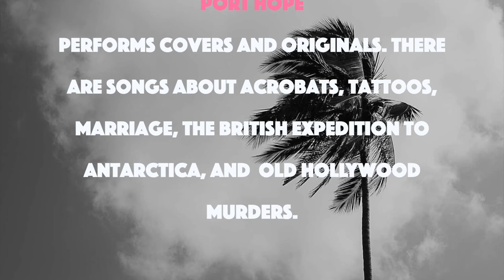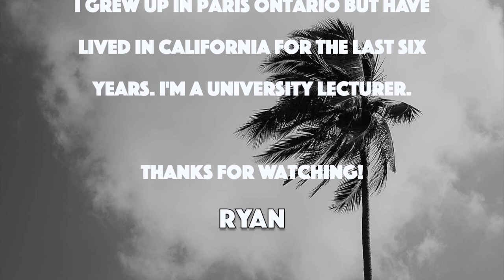WHAT IS PORT HOPE? PROMOTIONAL VIDEO.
This video contains performance footage and explanations pertaining to PORT HOPE. PORT HOPE performs weekly.

Songs
The ACROBAT! 00:00
Tattoo 05:45
Theme from PORT HOPE (excerpt) 11:35
Graceland (Simon) 12:19